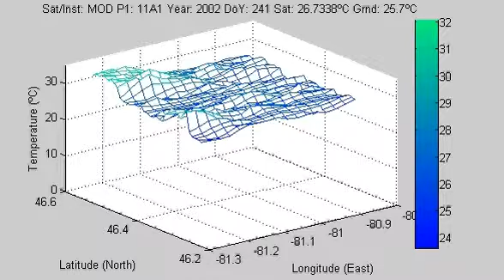MOD11A1_Y-2002_DoY-241_to_280